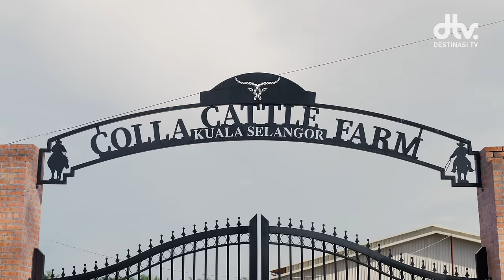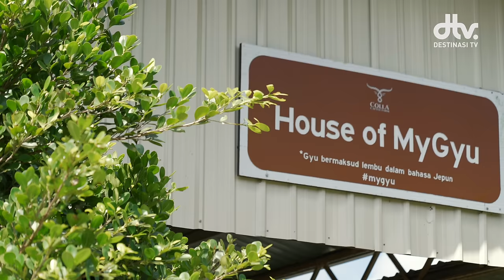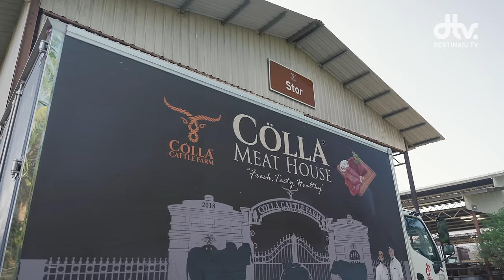Ladang Lembu & Kambing BUMIPUTERA Terbesar di Malaysia | Colla Cattle Farm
Tempahan Lembu dan Kambing Korban bersama Colla Cattle Farm telah dibuka untuk tahun 2024 | 1445h🐂🐐

Harga sebahagian daging lembu Colla Cattle Farm hanya serendah RM800 saja termasuk penghantaran ( lembah klang & seluruh daerah kulim sahaja)‼️

Antara servis dan perkhidmatan yang Colla Cattle Farm sediakan ialah :
* Sembelih & Lapah
* Sembelih, Lapah, Potong Kecil & Pembungkusan
* Pembungkusan Vakum

Hubungi khidmat pelanggan untuk tempahan:
📱 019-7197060 (Fiqzuan) - Kuala Selangor & Kulim
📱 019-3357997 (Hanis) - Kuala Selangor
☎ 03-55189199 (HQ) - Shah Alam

Dalam video kalini kita akan mempelajari bagaimana Encik Jamal atau lebih dikenali sebagai 'Koboi Malaya' mengusahakan ladang-ladang ternakan beliau. Terdapat pelbagai terkanakan yang diternak oleh Encik Jamal bukan hanya lembu malah kambing, biri-biri